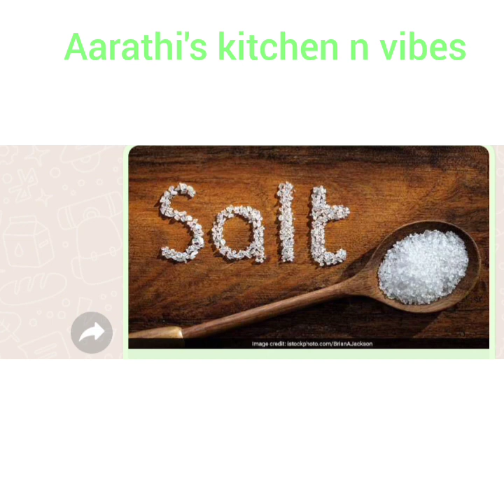സൂര്യസ്തമനത്തിനു ശേഷം ഈ 3 സാധനം കടം കൊടുക്കരുതേ